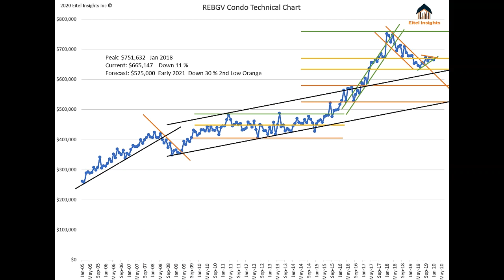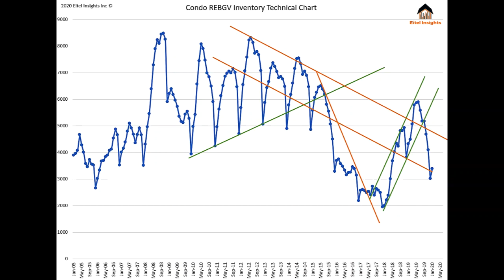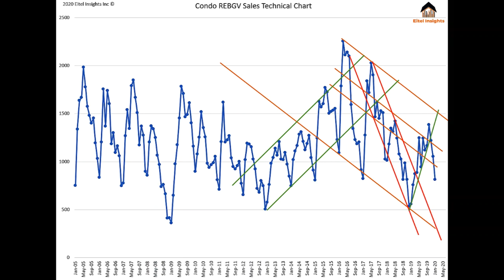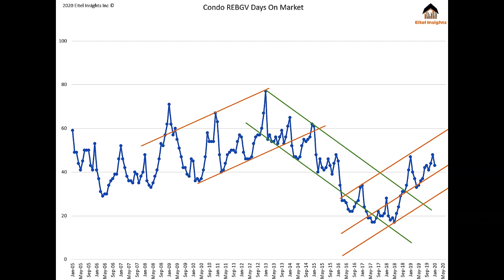Condo Market Flat for 5 Months!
The Condo Market’s average sales price has not moved in the past 5 months. The initial portion of 2019 tested the middle threshold of the Condo market current market cycle. After a successful defense, property values rose in September for the first time in over a year. That resulted in the market average rising to $673,328 in September 2019. January 2020 prices came average came in at $665,190.
Lower highs, and higher lows in pricing since September 2019 have created a divergent trend that needs to be resolved. A market cannot sustain itself inside of a 1% range, expect some volatile movement upcoming to the condo market.

Not all markets in Greater Vancouver are created equal some areas are closer to the bottom while other still have significant percentage losses to come. Become an Eitel Insights client to find out which are which.

Eitel Insights creates market analyses for investment purposes. Our flagship studies reveal actionable investment opportunities across Canada.